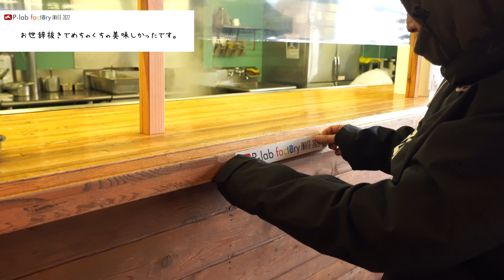貸し切りパウダーグラトリ選手権！？おじさん達の岩手をめぐるスノボ旅スノーボード動画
雫石スキー場の超豪華！貸切パウダーエリアを使い男達の熱い戦いが今始まる！
真のグラトリ王は誰だ！？

二日目は安比高原スキー場に行ったよ。

スノーボードの上達に悩んだらラマ先生にお願いしよう！↓

欲しい物リスト作りました↓誰かヘルプミー

谷口さんの使用アイテムリスト
SIMS BWB バインディングの設定の変化が楽しめます
SIMS BOWL SQUAD 柔らかい板が欲しいならコレ

バインディング
ROME WOMENS GUILD BINDING
操作性がを色々変える事が出来るバインディング
メンズバージョンはこちら↓
ROME SDS KATANA
UNION MILAN
とにかく稼働が欲しい方はコレ
メンズバージョン
UNION CONTACT PRO

ブーツ
Burton Supreme

インソール系
マジックソール 2.0

インソール B-TR ビートレ　MASTER マスター

ウェア
686 Exploration Thermagraph Jacket

パンツ
686 NASA EXPLORATION THERMAGRAPH PANT

グローブ
686 MEN'S MOUNTAIN MITT

撮影機材

自撮り棒
SP Gadgets 【POV Poles】 SIZE：36

自撮り棒の先につける補助道具
SP GADGETS エクステンダー